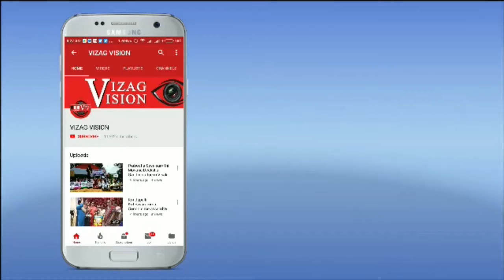Corona Positive Cases Increased In Visakhapatnam,Vizag Vision....